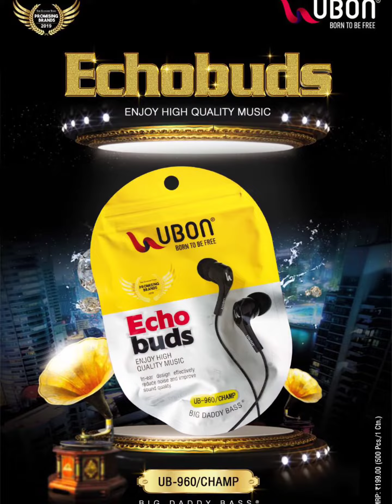UBON PRODUCT RANGE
inspired  by @UtsavTechie @TechnicalGuruji @TrakinTech